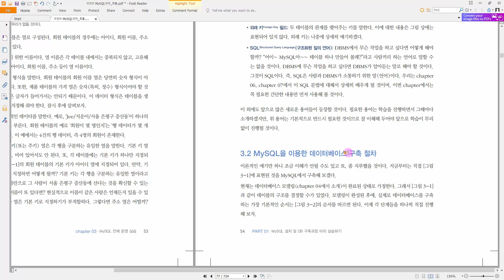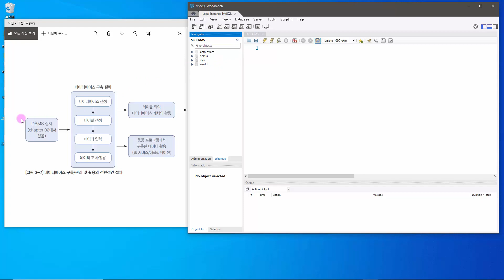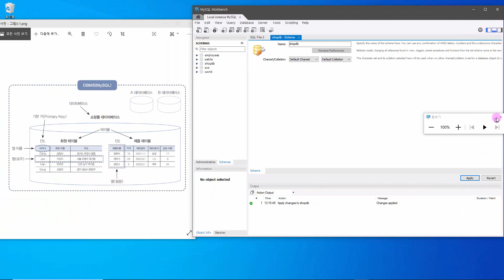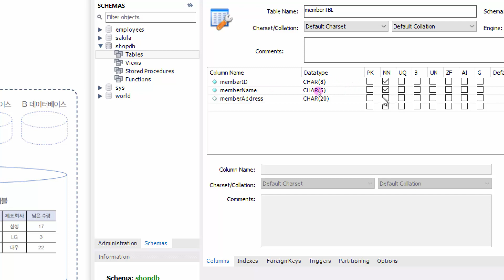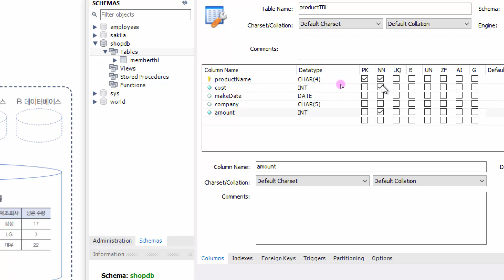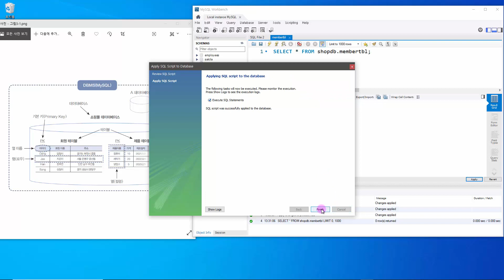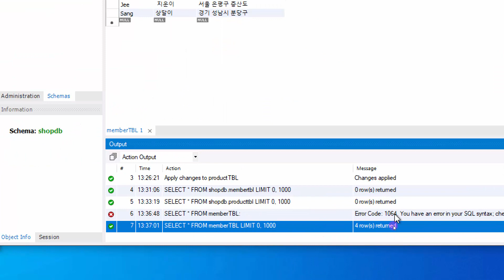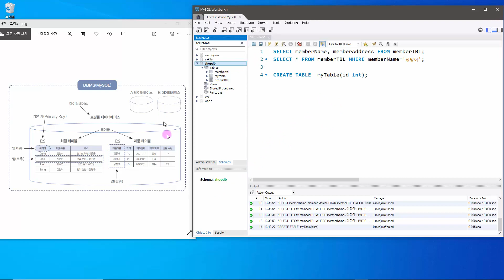[2020개정판]이것이 MySQL이다(8.0)03장-02교시 데이터베이스 구축 절차 실습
※ 이 동영상은  『이것이 MySQL이다』 책 내용을 토대로 제작되었습니다.
▶ 도서 자세히 보기 도서 해당내용
chapter03. MySQL 전체 운영 실습(p54~p71)
- 데이터베이스 생성
- 테이블 생성
- 데이터 입력
- 데이터 활용